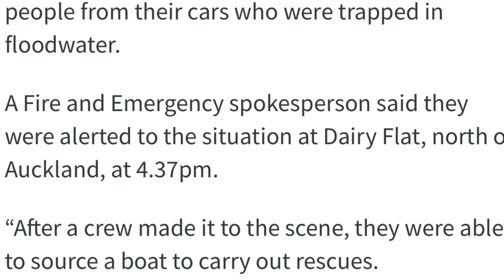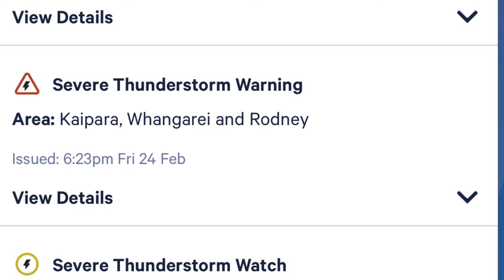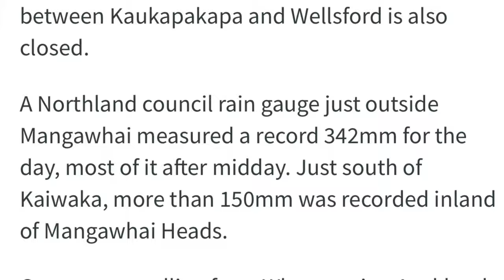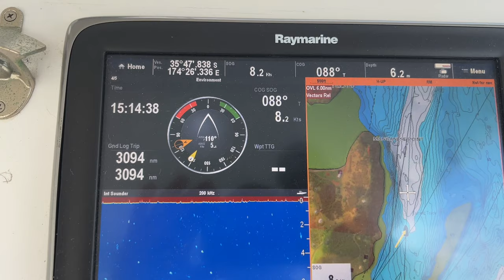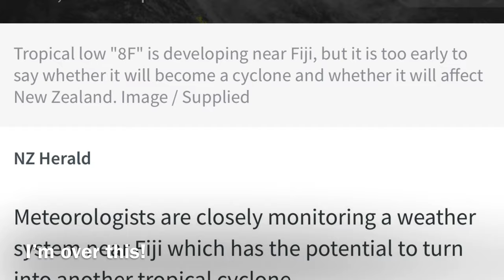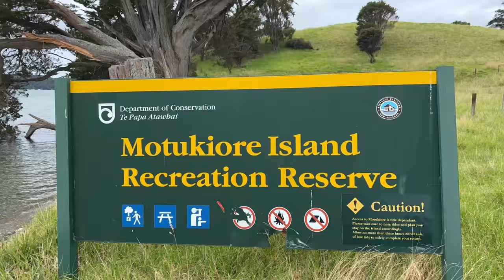End of February - post Cyclone tidy up & anchor winch repaired - SV CATMANTOO 2023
Loads of green waste disposed of post Cyclone Gabrielle. Being the working week the weather was good - bad west seems confined to the weekends these days. This was confirmed by thunderstorms and flash flooding just south of us.
New stripper for the  Maxwell RC10 anchor winch arrived. Installed easily on Saturday afternoon. There is a separate video about this. Then headed out for a fish - unsuccessful. Spent the night in Parua Bay. Sunday walked to top of Motukiore Island before heading home.
Started raining again after this video was uploaded.